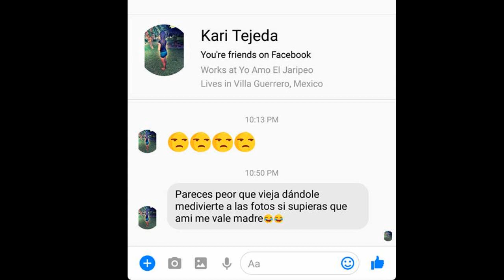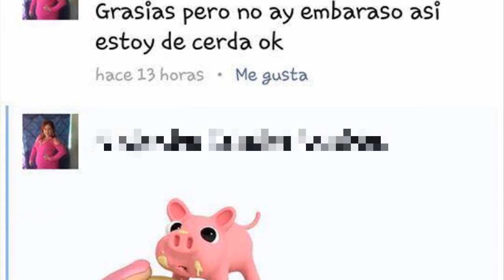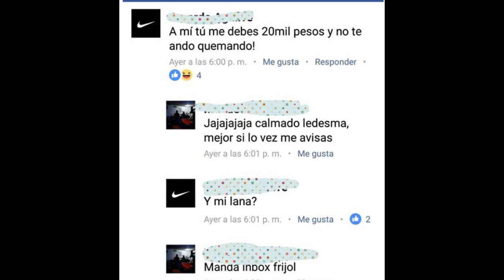RAZONES PARA NO USAR INTERNET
AVISO: ESTE VÍDEO NO ES APTO PARA TODO PUBLICO SE RECOMIENDA DISCRECIÓN

Facebok Las publicaciones estúpidas de facebook
las publicaciones mas estupidas de facebook,Las publicaciones